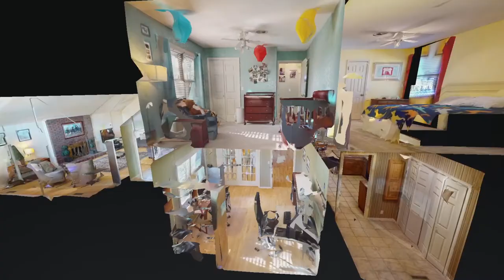1552 Mockingbird Dr Murray KY 42071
1552 Mockingbird Dr Murray KY 42071 | Mary Wooldridge

Mary Wooldridge

1552 Mockingbird Dr Murray KY 42071 | Mary Wooldridge

Virtual Realty
Virtual Realty Nashville TN
3d Room Scanning
3d Room Scanning Nashville TN

1552 Mockingbird Dr Murray KY 42071 | Mary Wooldridge